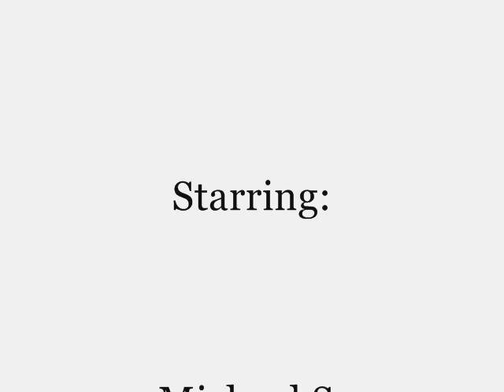Soccer Ball-In The Face: A Music Video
SONG AND AUDIO BY AND BELONGS TO PARRY GRIPP! This video just shows what a couple of kids can do with a few balls, a video camera, a crazy song, and Windows Movie Maker! :D NO MEAN COMMENTS! YES, I KNOW IT IS WEIRD! I LIKE BEING WEIRD! LOL